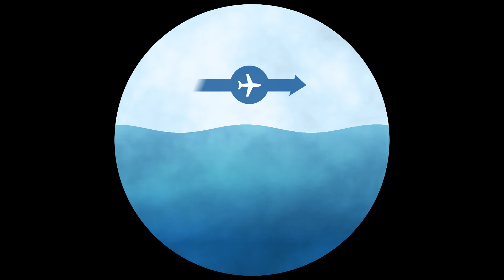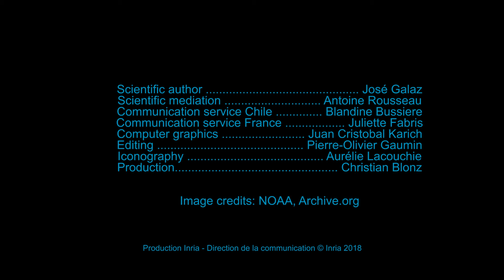TsunamiLab (english version)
TsunamiLab is a tsunami simulator designed by José Galaz, industrial civil engineer, during a collaboration between CIGIDEN and Inria Chile.

The project has three objectives: generate a useful tool for the community, create quality software and educate citizens through experimentation.